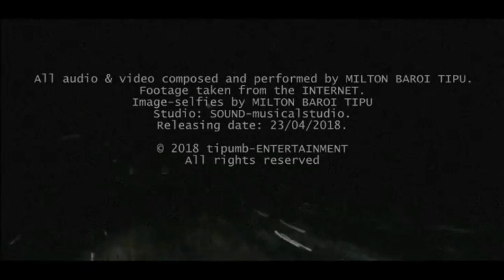UNSUCCESS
Video-clip: YouTube search.
Studio: SCENE&SOUND-multimedia.
Released on 23 April 2018.